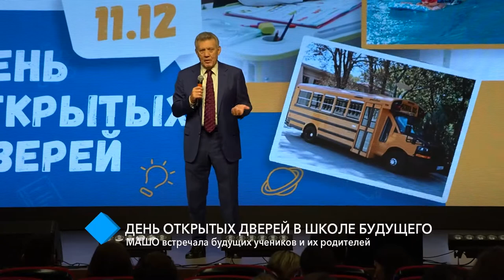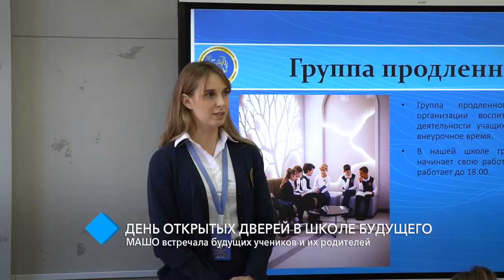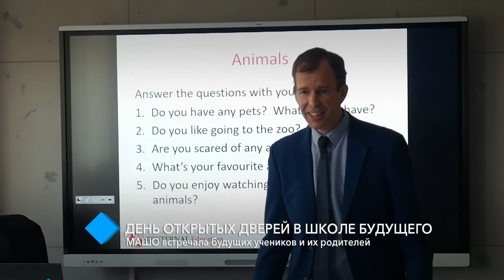В Международной академической школе Одесса состоялся День открытых дверей